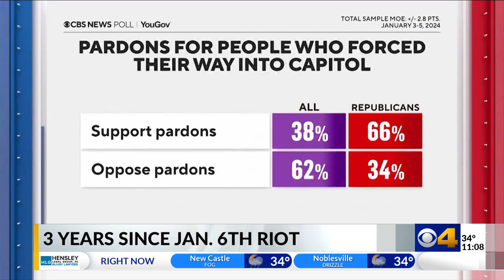3 years since January 6th riot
It's been 3 years since a mob of supporters of then-President Trump stormed the US Capitol in an attempt to stop the certification of the 2020 election.